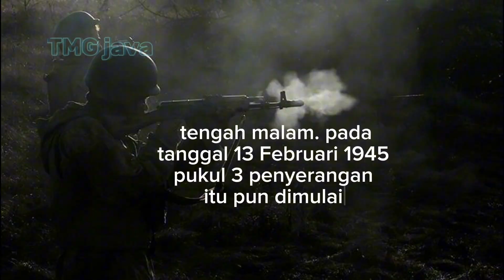ketika pembela tanah air melakukan pemberontakan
13 Februari 1945, Supriyadi mengumpulkan rekan rekannya meyakinkan pemberontakan harus segera dilakukan. tengah malamnya tangga 13 Februari 1945, pukul 3, penyerangan itu pun dimulai.